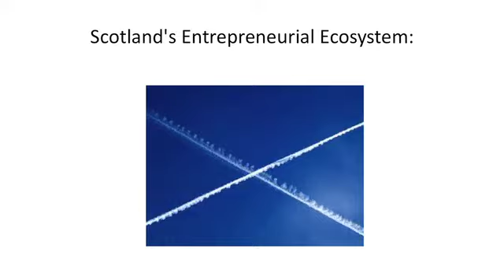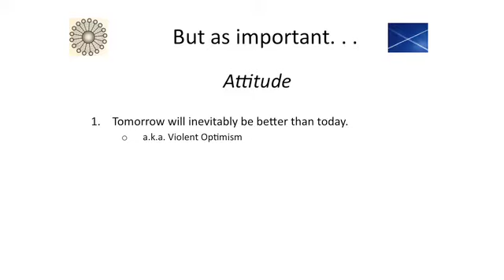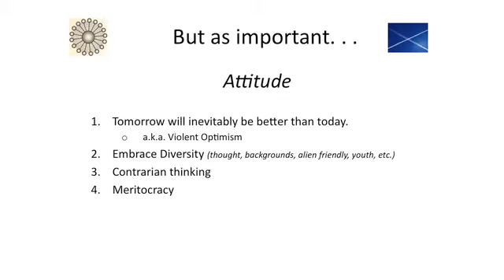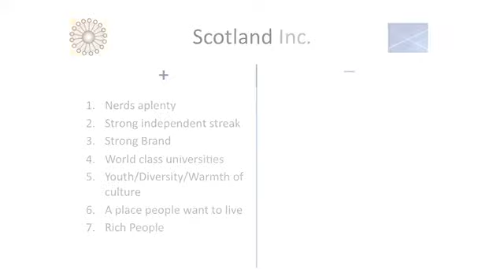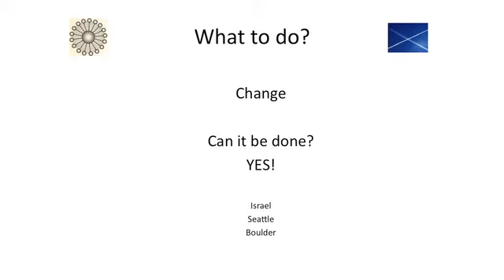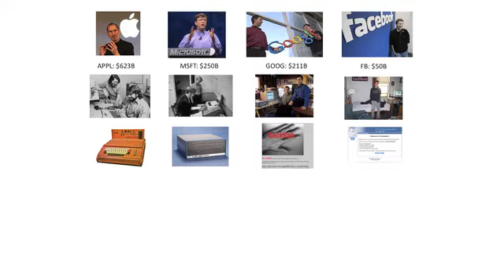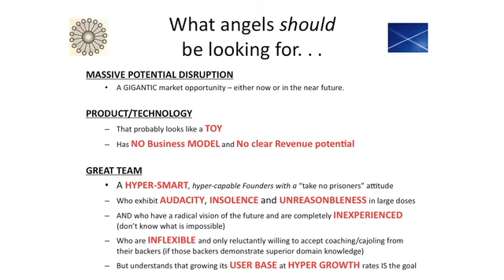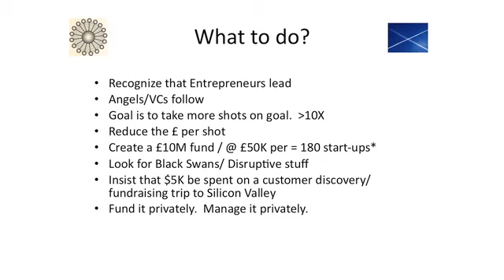Brendan Richardson Ecosystem